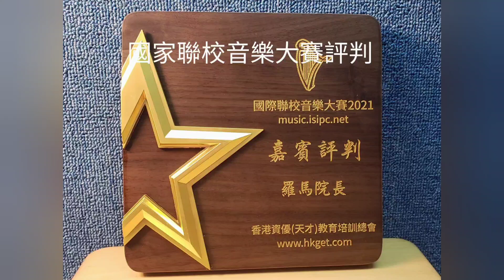籌募慈善基金音樂會，細龍生，生日快樂。